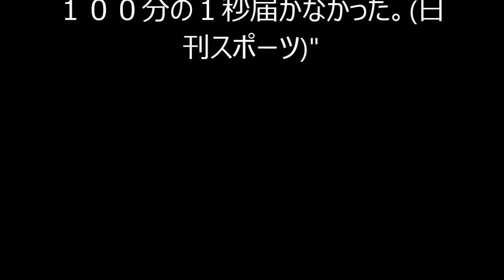【水泳世界選手権】渡部香生子４位銅に0．01秒「悔しい」100ｍ平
"‹水泳：世界選手権›◇第１２日◇４日◇ロシア・カザニ◇女子１００メートル平泳ぎ決勝

　渡部香生子（１８＝ＪＳＳ立石）が１分６秒４３で４位に終わり、今大会２個目のメダル獲得はならなかった。銅メダルまで１００分の１秒届かなかった。(日刊スポーツ)"